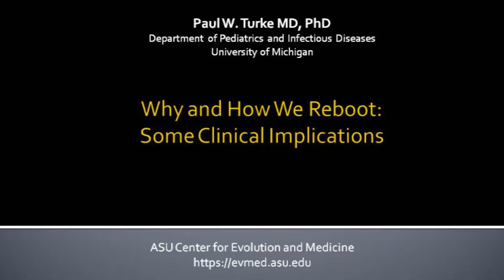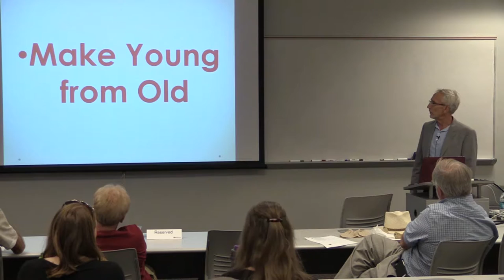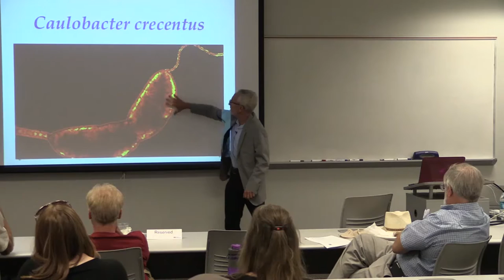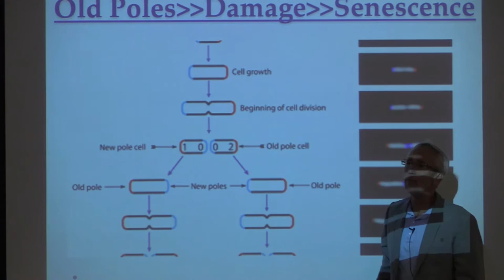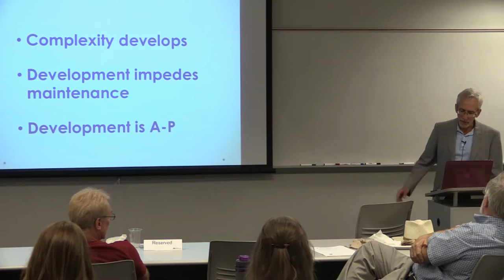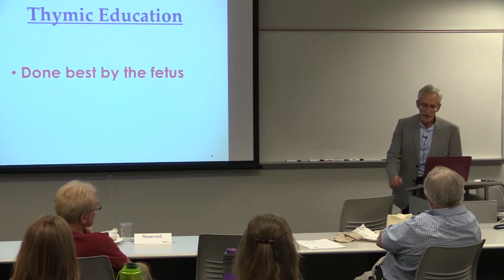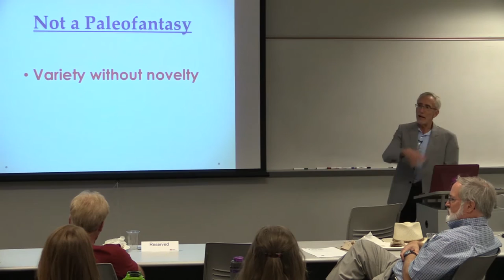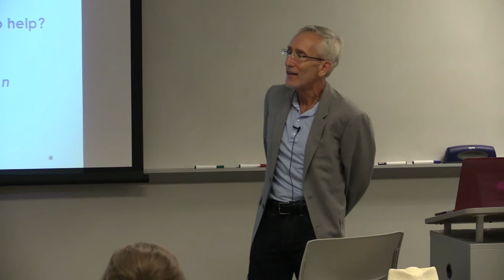Why and how we reboot: Some clinical implications | Paul Turke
The human immune system reboots every generation. It’s a lifelong process, but much of it is accomplished before birth. Why must we reboot? Because our immune systems senesce, and because germs evolve rapidly. How do we reboot? Largely by a process known as “T cell education,” which works best when it’s done in the fetal thymus. Understanding why and how most T cells go to school while we are as yet unborn suggests strategies that can be used to mitigate the development of allergies, autoimmunity, and infections.

Dr. Paul Turke, the world’s first Darwinian pediatrician, is currently at work on his new book, “Bringing Up Baby.” Using just the right touch of humor, Dr. Turke’s book takes an evolutionary view of common pediatric problems -- from strains and sprains, to anorexia, to depression, to autism -- to understand and, ultimately, to help solve them. He’s done theoretical work in biology on the evolution of sex, complexity and senescence; fieldwork in anthropology and demography on the Micronesian islands of Ifaluk and Yap; and clinical work in pediatrics for more than a decade. Dr. Turke is a practicing pediatrician with offices in Ann Arbor and Chelsea, Michigan and adjunct clinical faculty in the Department of Pediatrics and infectious disease University of Michigan.

Paul Turke, Adjunct clinical faculty
The University of Michigan
Why and how we reboot: Some clinical implications